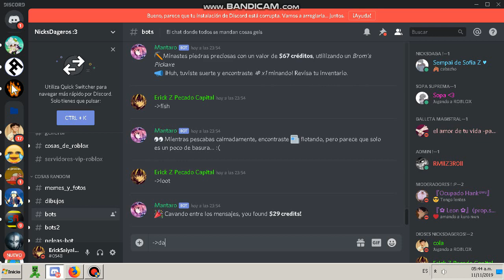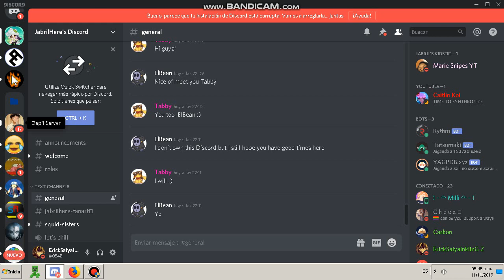Cuando no hay nadie chateando en discord :,v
hola amigos mañana estare subiendo la serie mundo tinta ya vi cual es el problema de la pc el procesador o el cable no hace buen contacto con el procesador a si que tuve que apretarle un poco para que prendiera y si funciono pero como que aveces se apaga de golpe no se si sea necesario que el procesador este caliente para que trabaje y no se apague de golpe